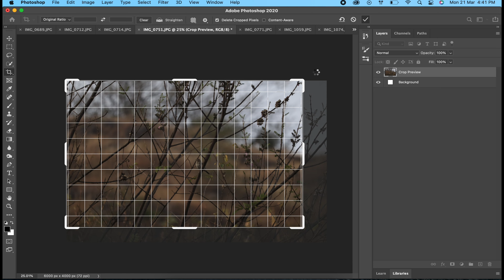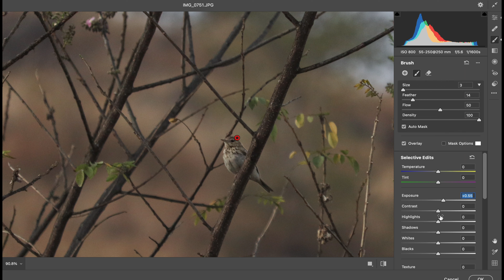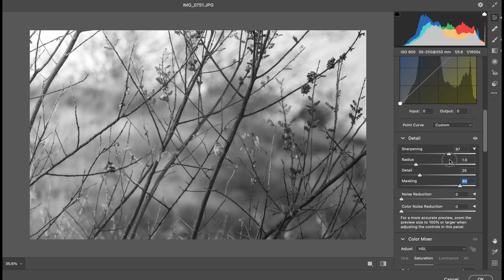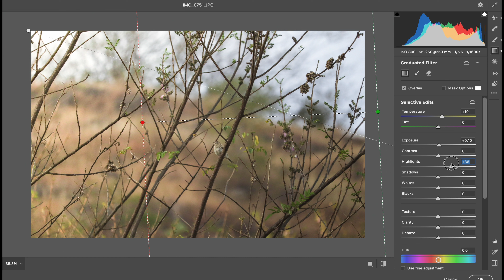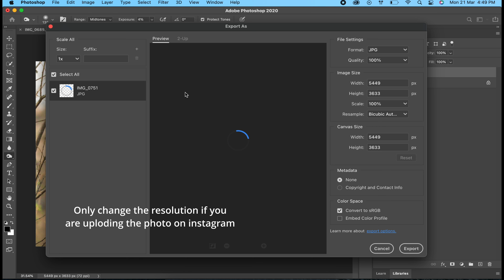How I edit my wildlife photos || step by step tutorial || photoshop2020 || photo editing workflow #5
note- it will be great if you have a little bit of knowledge of photoshop

.wildlife photo editing || How I edit  my photos in photoshop
wildlife photo post-processing.
in this video, I am trying to show the workflow that I do for editing my wildlife photos in photoshop.

watch till the end .
photo used in video
photography with canon77d and 55-250mm lens